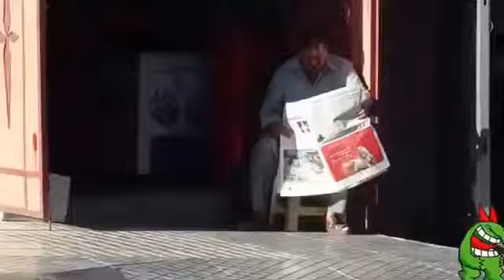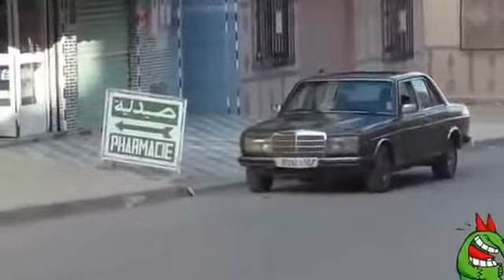Most funniest prank world top rating prank, try not to laugh, public pranks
TRY NOT TO LAUGH | Funny Fails Videos 2019 | People Don't Know What They're Doing

Welcome back to Life Awesome with series Funny Fails Compilation. This video contains some of crazy but funny footages. These people really don't know what they're doing. So enjoy watching them fall 😂

Everyday, we publish try not to laugh, fails, cats, dogs and funny videos 2019!
Life Awesome loves you